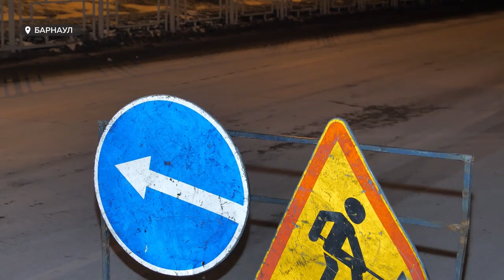Ремонт дорог в Барнауле с применением технологии холодного асфальтобетона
В Барнауле стартовал ремонт дорог. При минусовых температурах дорожники применяют так называемую технологию холодного асфальтобетона. Как она работает? Где ремонт уже ведется, и когда планируют начать применять горячий асфальт?